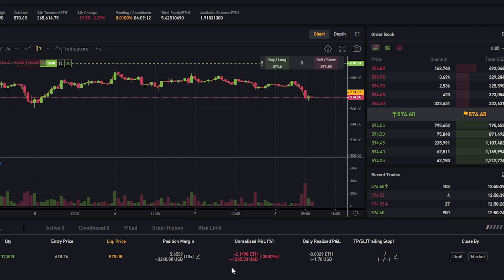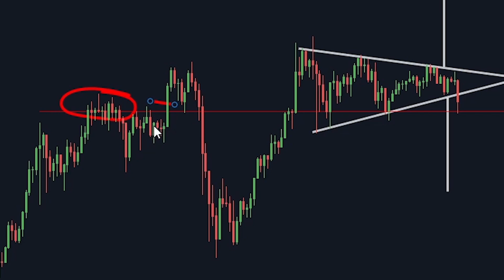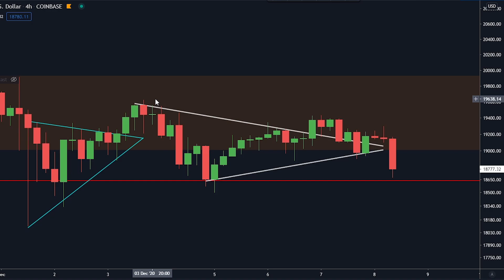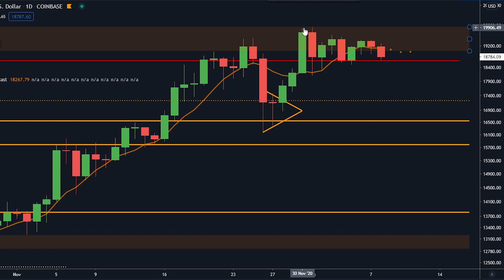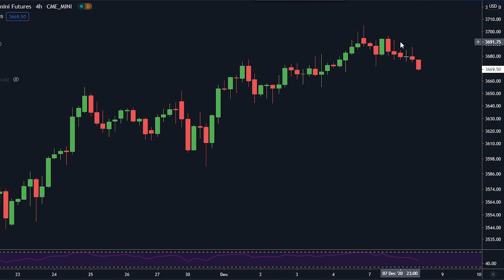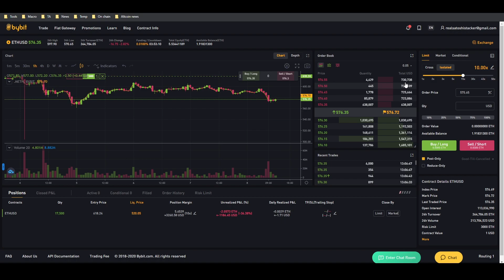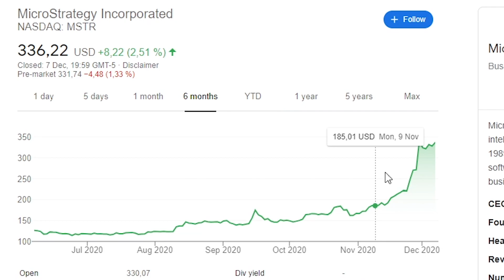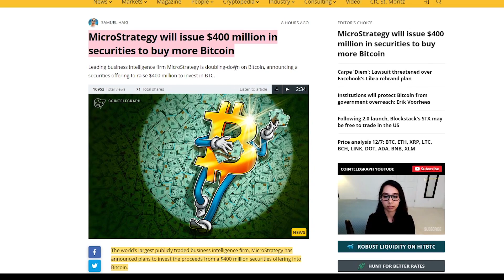BITCOIN BREAKING DOWN NOW! | I Am Buying At This Level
Today we talk about bitcoin currently breaking down form a triangle formation.
I want to talk about specific levels I am buying at.

Timestamps:
00:00 - Intro
01:25 - Triangle broke down!!
03:10 - They are trying to fool you!
05:10 - Bitcoin will make a big move
06:45 - I am cautious
08:40 - This is why we dumped
09:40 - $1,290 for free!
10:00 - My trades
11:30 - They are buying $400,000,000 into Bitcoin!

USEFUL LINKS:

🔶WORK FULL TIME IN CRYPTO ($3000-$6000 MONTHLY)🔶
Versatile Media Producer:
*Researcher
*Video editor
*Content Writer
👇APPLY BELOW NOW👇

$1,290 FREE BONUS (limited time)
🔶 Bybit ($610 FREE) 👉 deposit TODAY
🔷 Phemex ($680 FREE) 👉 deposit TODAY
with these links

- $20    FREE for any deposit
- $50    FREE  0.05 BTC deposit
- $100  FREE  0.1 BTC deposit
- $300  FREE 0.5 BTC deposit
- $500  FREE 1.5 BTC deposit
code: WIN$500
+$110 in rewards hub
$680 FREE BONUS limited time

- $100 FREE for  0.2 BTC deposit
- $400 FREE for  0.5 BTC deposit
- $500 FREE for  1.0 BTC deposit
- $600 FREE for  1.5 BTC deposit
+$80 in rewards hub

Make the account today.

Top 3 Bitcoin Trading Platforms:
🥇Bybit CODE: "satoshistacker" $100 BONUS

Details for Bonuses:

BYBIT:
Deposit 0.1btc to get $60
Deposit 0.2btc to get $120

PHEMEX:
*Volume Requirements Apply

DUEDEX:
Deposit 0.05btc get $15
Deposit 0.1btc get $50
Deposit 0.2btc get $100

CODE:p83e6wz5ni

CODE:p83e6wz5ni